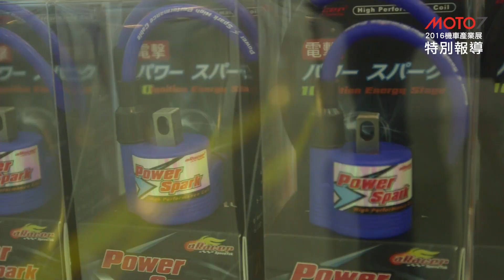2016機車產業展特別報導：aRacer Speedtek 新品發表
在2016年的機車產業展中，aRacer Speedtek帶來進階版的RC Super及RC Mini plus 2兩款重量級、輕量級新品！